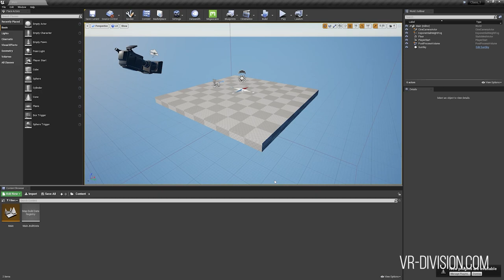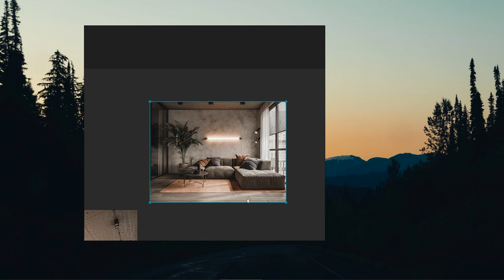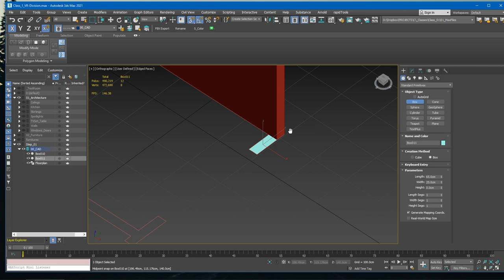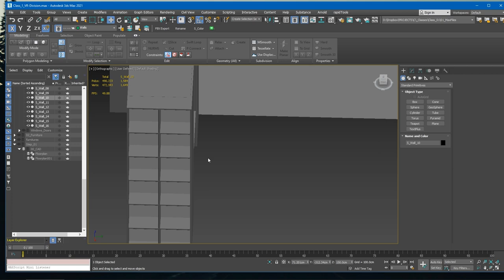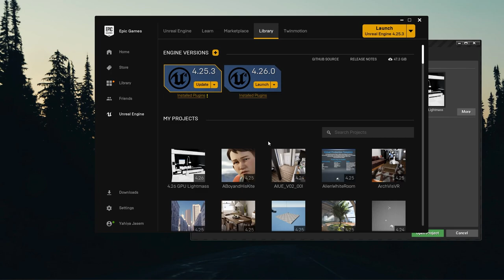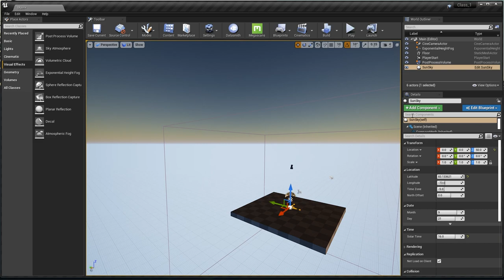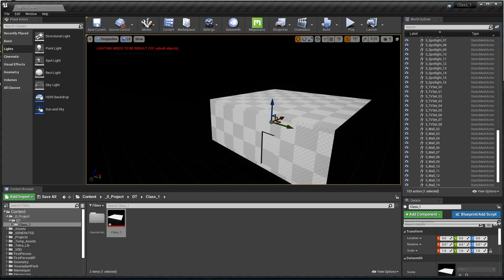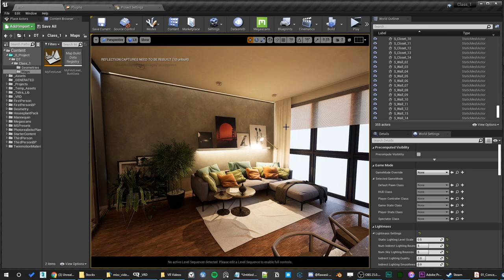Unreal Engine | تعلم انريل انجين في التصميم المعماري - الجزء الأول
بتمنّى انكم بألف خير! يسرنا ان نقدم لكن الجزء الأول من سلسلة تعلم انريل انجين.
في الأجزاء الأولى من السلسلة سنتعلم كيفية الإظهار المعماري باستخدام محرّك انريل انجين.

لا تنسى تشترك!

00:00 - مقدمّة
01:10 - #1 الجزء الأول - فهم المشروع
01:47 - #1 لوحة الإلهام - Moodboard
03:47 - #1 عن برنامج Pureref
06:05 - #1 تحليل و فهم مشروعنا
10:00 - #1 تخطيط المشروع
12:41 - #2 الجزء الثاني - التصميم الثلاثي الأبعاد
14:00 - #2  تصميم الجدران - الحيطان وبعض اساسيات الماكس
18:30 - #2 تنضيف ال splines
24:25 - #2 تجهيز المشروع لل تصدير ل انريل انجين
28:10 - #3 الجزء الثالث من الفيديو انريل انجين
30:36 - #3 Epic Launcher
32:19 - #3 Datasmith Exporter
33:56 - #3 Unreal Project Browser
36:00 - #3 كيفية التحرك في انريل انجين
38:24 - #3 واجهة البرنامج
46:00 - #3 التصدير من ماكس
48:21 - #3 إستيراد المشروع
49:54 - #3 عن الإضائة
53:00 - #3 عن اعدادات الكميرا و ال post-process
57:00 - #3 - خاتمة الجزء الأول